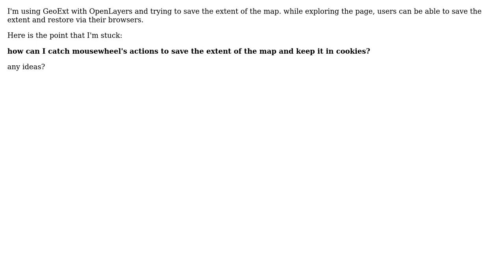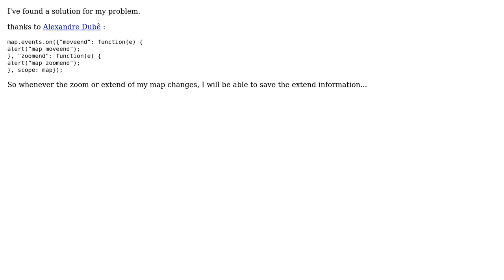GIS: How can save and restore my map's extent with GeoExt?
With thanks & praise to God, and with thanks to the many people who have made this project possible! You are responsible for your own actions.